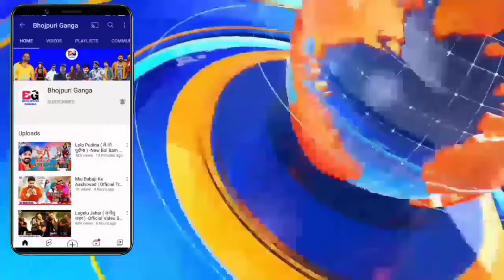खेसारी का बवाल गाना आ रहा है -Garam Mein Sharm | Latest Song | Release Date | Khesari Lal Yadav